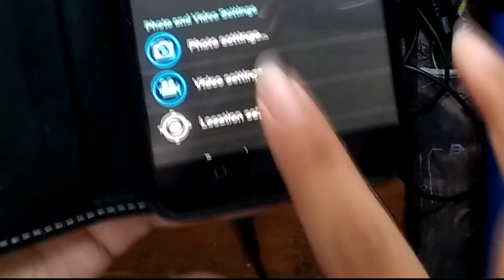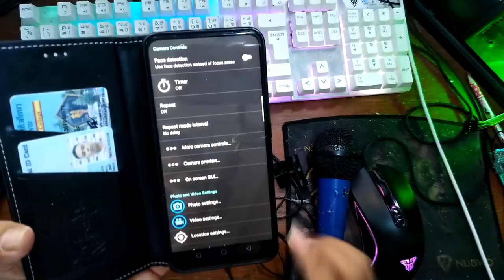วิธีต่อไมค์นอกเข้าโทรศัพ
เยี่ยมชมเว็บของเรา (คอมเท่านั้น โทรศัพเข้าได้แต่บัก)
LineID: nicenew1150